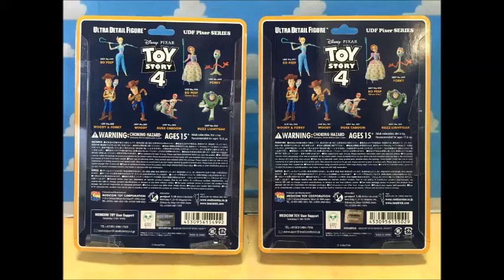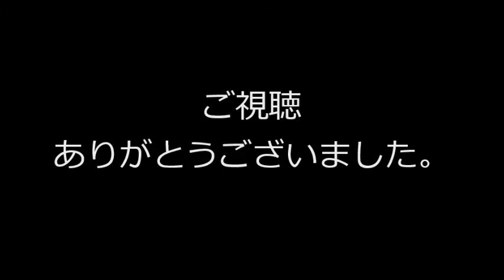UDFフォーキー＆デュークカブーン レビュー！Forky & Duke Caboom Review! トイストーリー4 トイストーリー ToyStory4 ToyStoryメディコムトイtoys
『UDF フォーキー＆デューク・カブーン』のコマ撮りレビュー動画です。（検索：ウルトラディテールフィギュア、トイ・ストーリー4、トイ・ストーリー、トイストーリー4、トイストーリー、リボルテック、ウッディ、バズ、バズライトイヤー）

This video is Stop Motion Review of "ULTRA DETAIL FIGURE Forky & Duke Caboom (MEDICOM TOY)" . ( ToyStory4, ToyStory, Woody, Buzz light year, Revoltech )